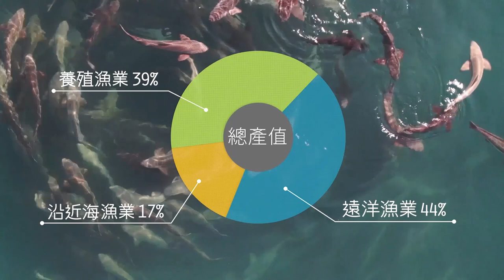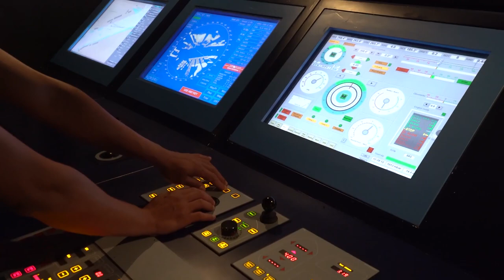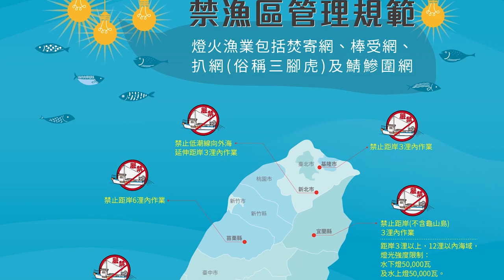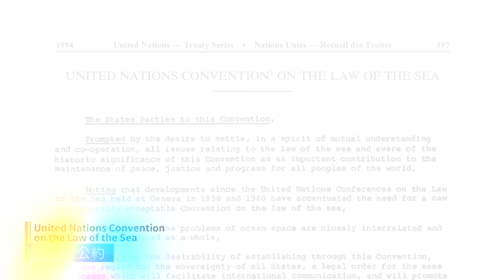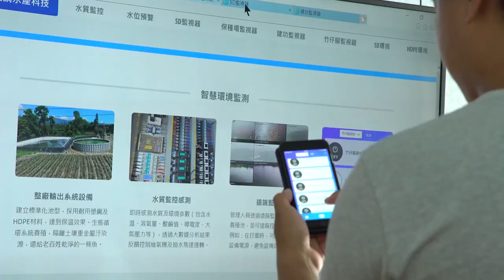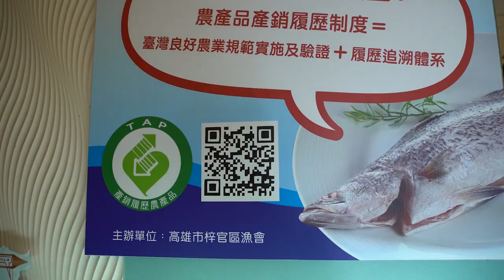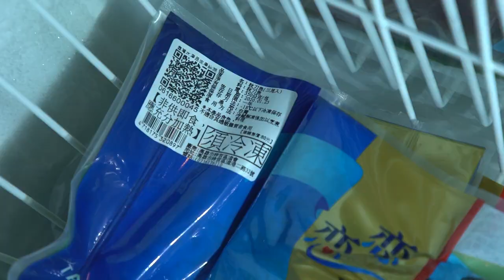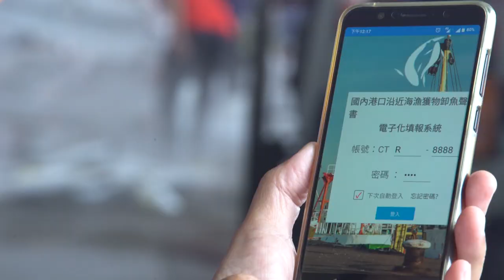中華民國漁業簡介-越南語